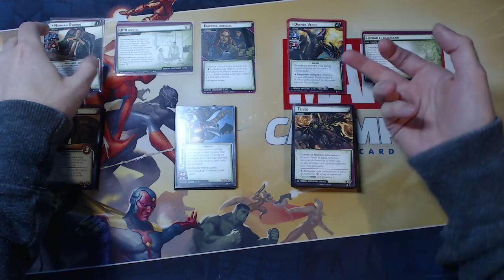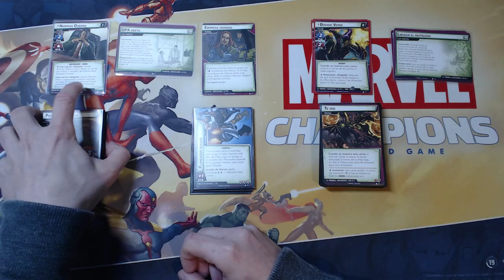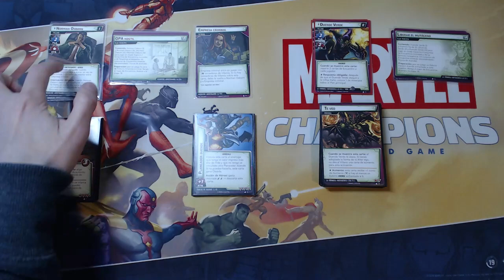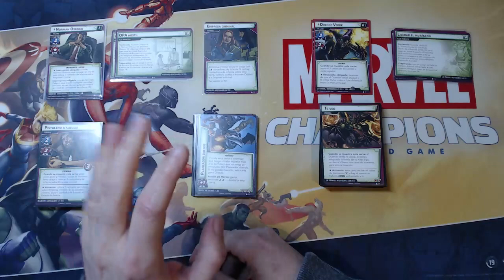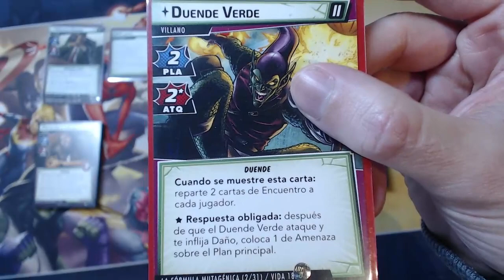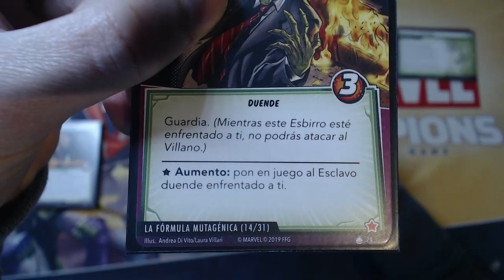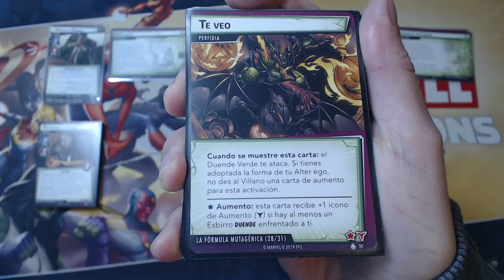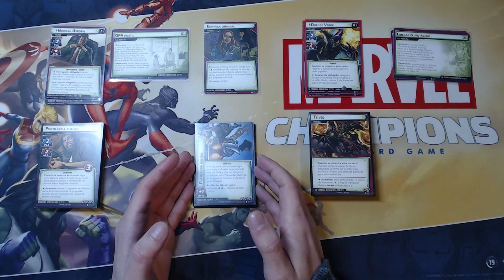MARVEL CHAMPIONS | Análisis del Duende Verde!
Análisis de la primera expansión de escenario para Marvel Champions!